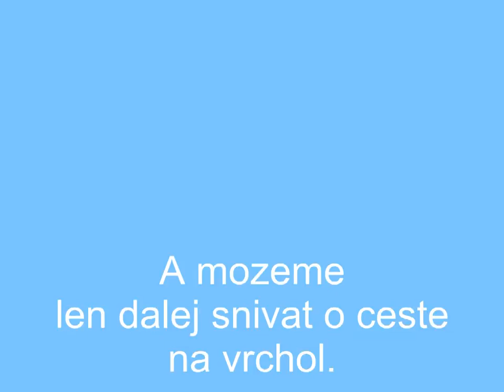Zubackou na Pikes Peak